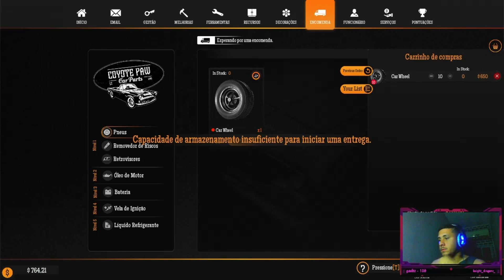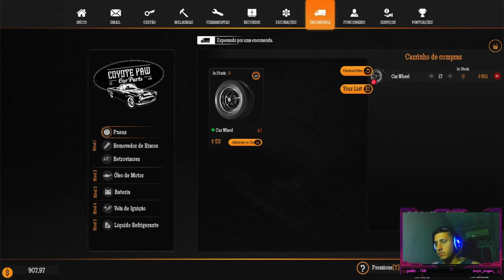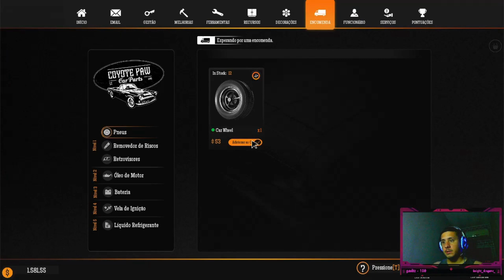⛽ Gas Station Simulator #09 - Colocanco o POSTO em ORDEM!